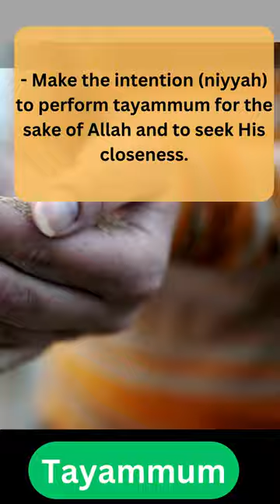How to Perform Tayammum? | A Step-by-Step Guide for Muslims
Tayammum is a ritual purification in Islam that involves wiping the face and hands with clean soil, dust, or sand. It is performed when water is not available or when using water is harmful or difficult. Tayammum is a way to maintain the spiritual cleanliness and purity of a Muslim.

In this video, you will learn about how to perform Tayammum.

Tayammum ka islamic tarika
Tayammum ka sunnat tarika
How to do tayammum
Tayammum ka tariqa
Tayammum Karne ka tarika
tayammum karke quran padh sakte hain
muslim masail